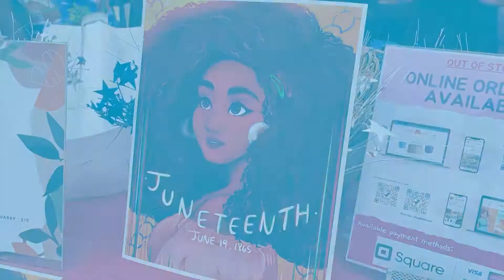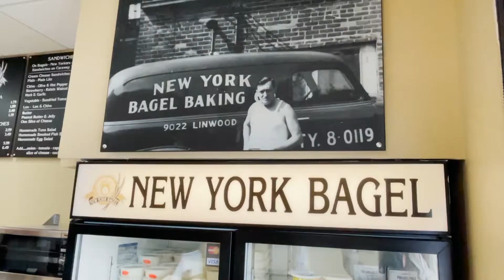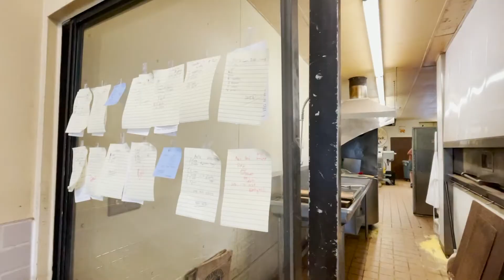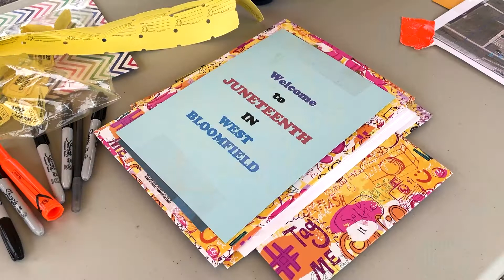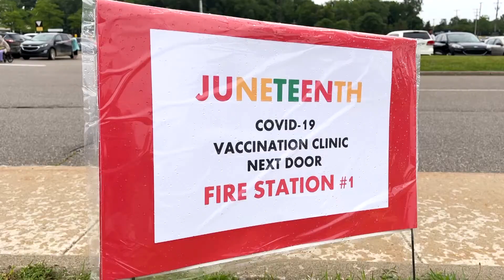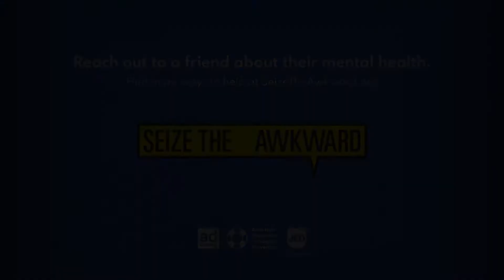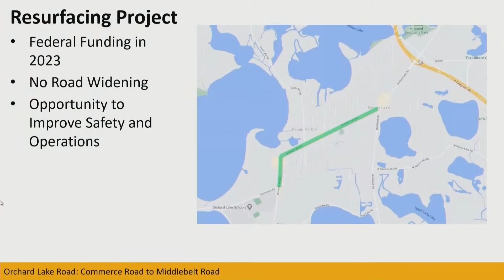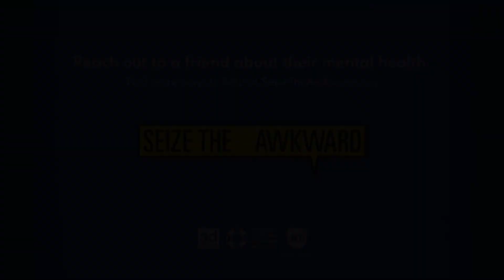Juneteenth in West Bloomfield & The Future of Local Roads! | The Splash Episode 184, June 22, 2021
On this week’s episode of “The Splash,” we join the Greater West Bloomfield community in celebrating Juneteenth, explore a Father's Day favorite location for a tasty meal, and look into the future of Orchard Lake Road!